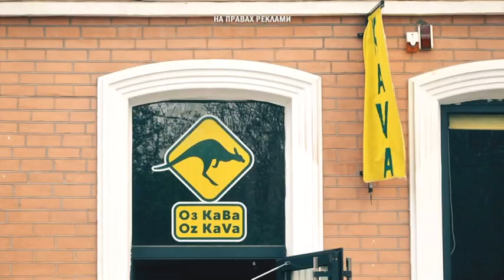17 травня - день інформаційного суспільства. Прогноз погоди 16-17 травня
На 9 каналі час прогнозу погоди, з вами Едуард Вихідного дня, плануємо суботу і неділю.

Ви просите починати з Ю-Еф індекса. Не можу відмовити, і згоден, що в сонячний період року — це надважлива інформація. Отже, в суботу можна обійтися без захисних кремів — ультрафіолетовий індекс — 3, помірний. А от у неділю будьте обережні, особливо з 12-ї до 15-ї — буде ШІСТКА! Так, ви правилно зрозуміли — в суботу буде більше хмар, а в неідлю — сонця. 16 травня почнеться з високої вологості, адже вночі — злива. Температура повітря вранці та ввечері +10-11 градусів, удень — до 18. Атмосферний тиск у межах норми. Чого не скажеш про неділю -  вона пройде під знаком високого тиску, який затримається аже до вівторка. Суттєвих змін у температурі в неділю не буде.

Добре почуватися за будь-якої погоди допоможе чиста природна вода від торговельної марки Н2О. Замовляйте безкоштовну доставку і переконайтеся: Н2О — це точна формула вашого здоров'я.

Марагнець і Нікополь суботу почнуть з дощу, але вдосвіта він закінчиться. По собі залишить високу вологість і помірний північно-східний вітер. Температура повітря +11 вранці, 17 градусів тепла вдень і 15 увечері. Хмари в небі над Марганцем оселяться до ранку понеділка.  Неділя від суботи відрізняється тільки високим тиском.

У Кривому Розі та Жовтих Водах нічна злива вщухне в суботу о 9-ій ранку.  День буде вологий, хмарний, до 16 градусів тепла вдень. Неділя внесе різноманіття — сонце дасть собі волю десь до 15 години, а після — поступиться місцем дощу. Литиме аж до ранку понеділка, високий тиск буде зберігатися до 19 травня включно. Неділя в цьому регіоні тепліша — + 18-20 градусів удень.

 До уваги мешканців Кам'янського, Павлограда і Новомосковська — у вас дощ закінчиться вранці суботи, відпочине, а увечері 17 травня — знов на чергуванні. Вихідні хмарні, за температурою майже однакові — до 17-18 градусів тепла вдень. А період високого тиску атмосфери починається і тут.

І знову в мене професійне свято: 17 травня — міжнародний день інформаційного суспільства. До нього належать усі, хто  продукує і розповсюджує інформацію та знання. Пізніше її перейменували на Міжнародний союз електрозв'язку. До речі!  Центральний елемент оптичного волокна, який насправді несе сигнали зв’язку, дуже тендітна: половина товщини людської волосини. Все, інформацію розповсюдив, знаннями поділився — пішов святкувати!